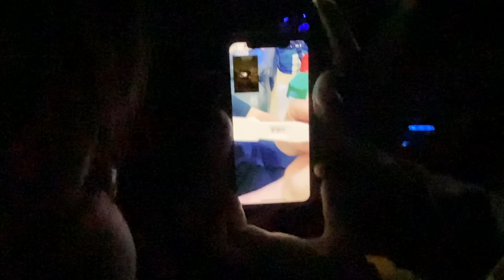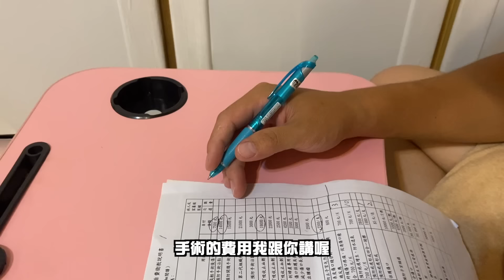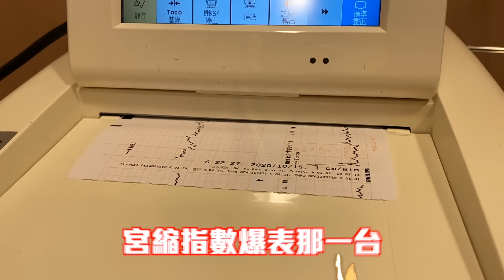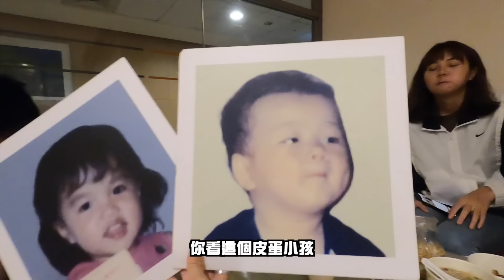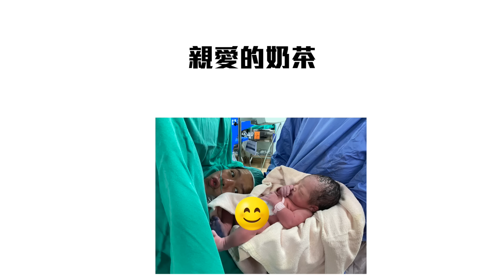【奶茶出生直擊】二度開箱大姐的肚子 (剖腹全記錄)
昨天是我們奶茶的滿月
在滿月的第一天 阿姨送出的大禮
是一支可以看一輩子的珍貴回憶

這次我們可以說是參與了全程的生產過程
包括後面在醫院的日子
完整體會到生一個小孩真的好辛苦

進產房的第一幕
我看到的是因為麻醉的關係而嘔吐的大姐
我把手放在他的手上 他把我握得很緊
雖然沒有說話
但可以知道此刻的大姐有多害怕

我想我永遠都不會忘記醫生把奶茶拿出來的那一刻
瞬間大姐的眼匡充滿淚水
而且我被這個新生命的誕生給打動
是一種
我從未見過你 但我就知道我會愛你的感覺

接下來就完全不感動了
是一連串大姐指使我們的病房過程
他只痛苦了宮縮的一天
接下來就壯的跟牛一樣

雖然我說是這麼說
但還是很開心大姐這麼強壯
也為我們生下一個健康的奶茶

哈囉奶茶
你是我們下一輩的第二個小寶貝
你姊姊我們顧的很好
相信對你我們已經更有經驗了

雖然你出生的這個時刻這個世界不太健康
不過等世界健康一點的時候
阿姨一定也會帶你看看這個世界
(本來你姊姊差點要跟我去北海道了)

好多人在看你們兩個長大
珍珠奶茶一定要乖乖長大喔

最後
我只希望不要三度開箱拜託